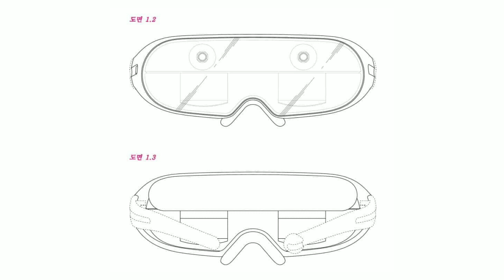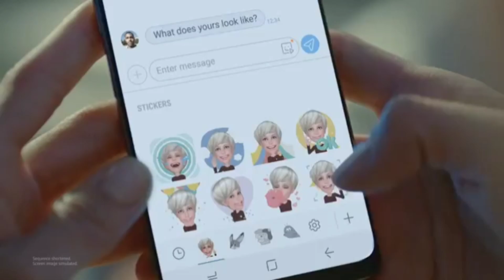Samsung AR Glasses/Headset spotted.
Samsung just released a patent of it's AR headset and it looks amazing, although there aren't any details on the headset as it's just a patent.